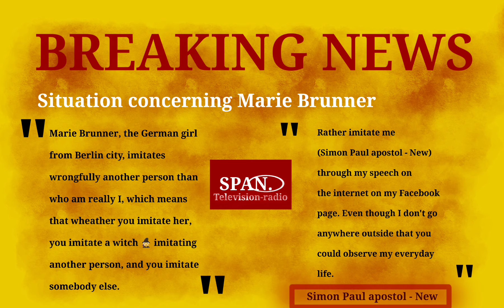BREAKING NEWS = Situation concerning Marie Brunner /Berlin city, Germany 🇩🇪/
BREAKING NEWS = Marie Brunner my former wife, coming from Berlin city (Germany), that I've been divorced with, is not with me and we both are separated from each other, but she imitates another person intentionally and she conducts publicly as my current wife, but imitating another person intentionally under my name and face. She doesn't wanna get rid of me, because she earns so much money from it just as all European people. She does it intentionally. Therefore wheather that's written another name with her in prostitution as her husband, look at that as manipulation from the side of her, but that's associated with me somehow.

or watch me LIVE on my Facebook page, where speak about such things also.

Simon Paul apostol  - New man